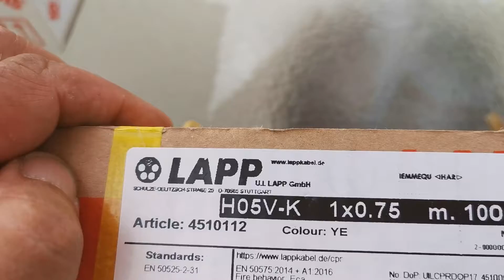Yamaha TY50 1G4 New harness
Fabrication d'un nouveau faisceau électrique dans le respect du montage original.